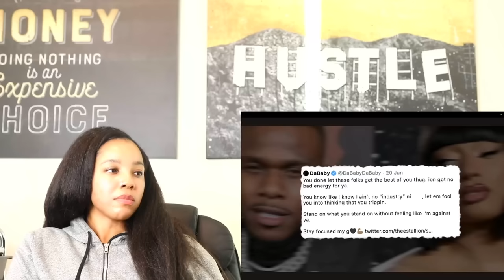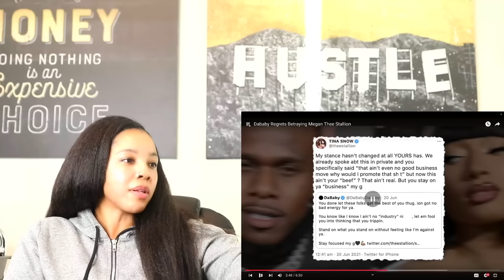Dababy Regrets Betraying Megan Thee Stallion | Reaction